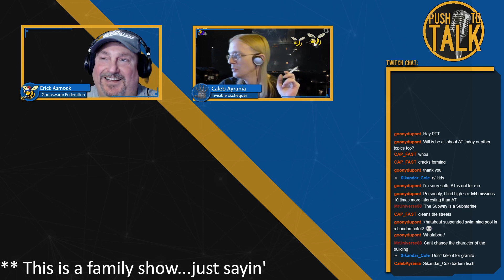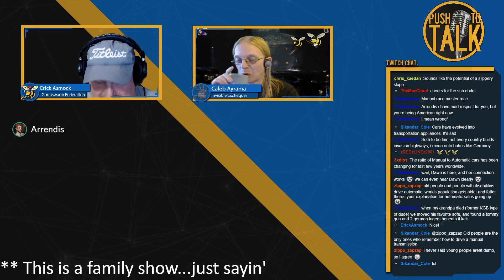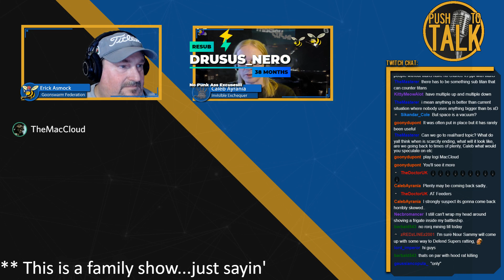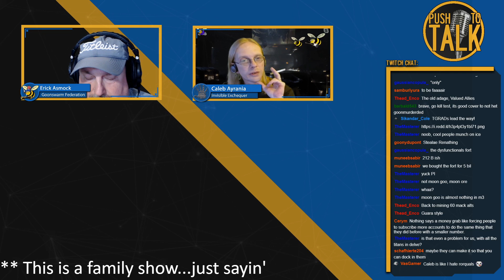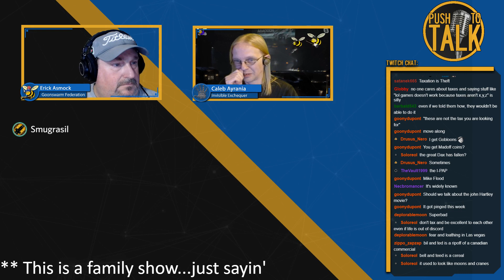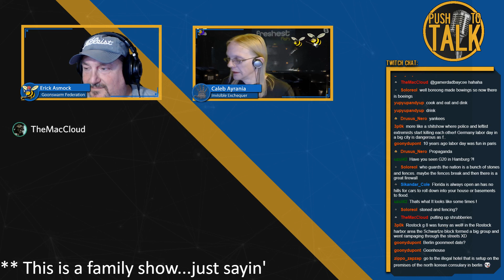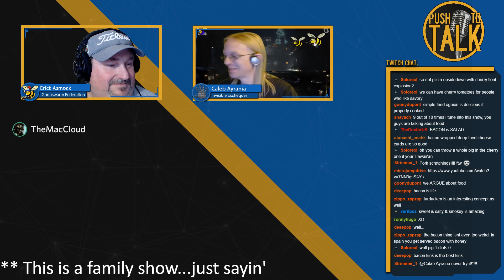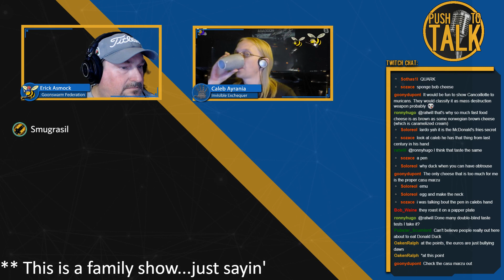Push To Talk - 04 September